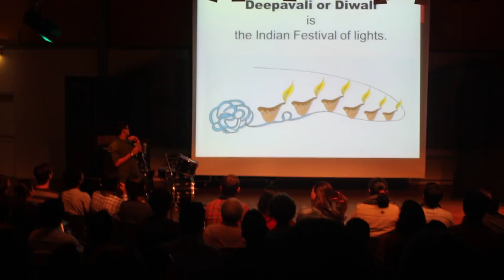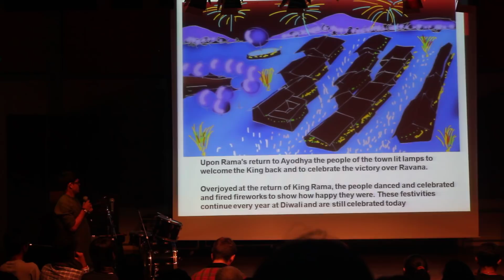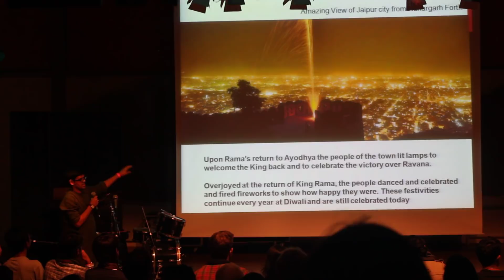Diwali Celebration at TUD 2011